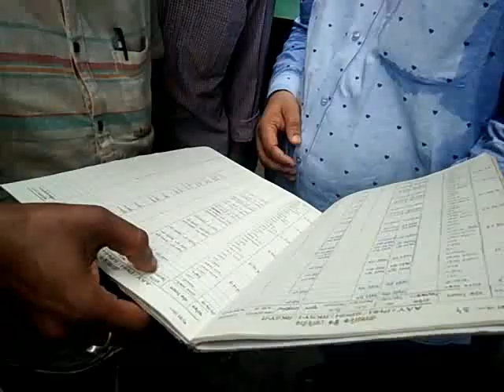RATION MOVEMENT 29 06 19 SAMIR MAITY